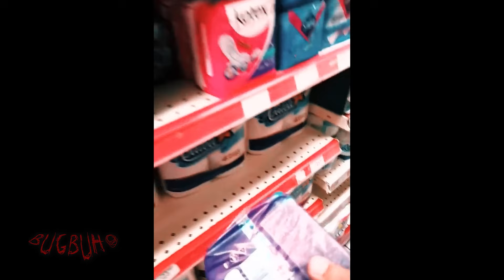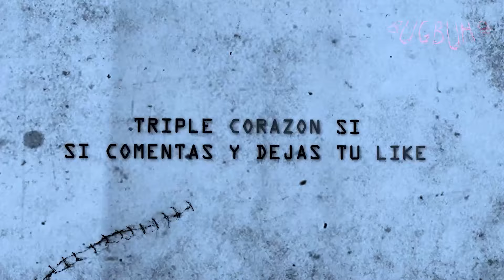15 videos de TERROR REAL para NO Dormir | Mira Estos Videos Bajo TU Responsabilidad | Ep8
15 videos de TERROR REAL para NO Dormir | Mira Estos Videos Bajo TU Responsabilidad | Ep8